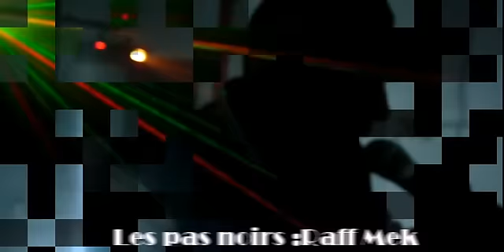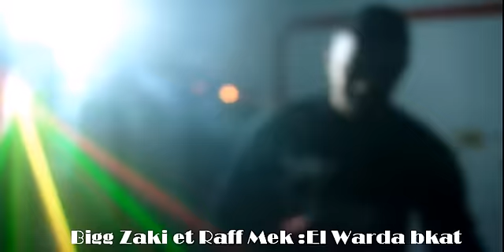Concert De Rap a telagh ....Mc mo Bigg Zaki laf bi Et Raff mek...part 1